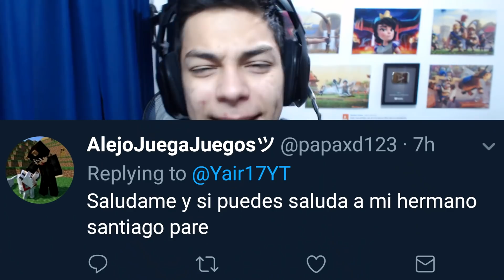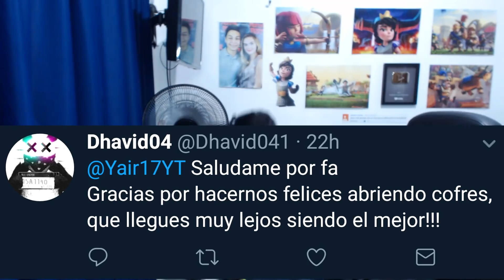¡ABRIENDO 10 COFRES DE LA SUERTE! ¡LEGENDARIA ASEGURADA! - Clash Royale